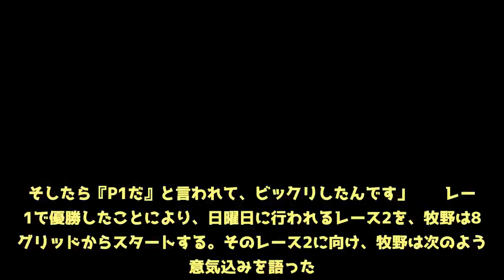牧野任祐、F2初優勝の喜びを語る。「トップだと最終ラップに言われ、ビックリした」｜FIA F2選手権モンツァ・レース1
モンツァで行われたF2第10ラウンドのレース1で、F2初優勝を挙げた牧野任祐（ロシアン・タイム）が、レース後の公式会見に臨み、喜びを語った。【動画】牧野任祐優勝！　F2モンツァ：レース1ハイライト「信じられない」  　開口一番、牧野はそう心情を口にした。  「難しいポジションからのスタートでした。でも、みんなオプション（スーパーソフト）タイヤのデグラデーションに苦労していましたけど、僕のタイヤは良かったんです」  　全20台中17台がスーパーソフトタイヤでレースをスタートした。しかし、牧野を含む3台のみが、硬い側のミディアムタイヤを履いてスタートすることを選択。結局これが、好結果に結びつくことになった。スーパーソフトタイヤが数周でデグラデーションに苦しめられる中、ミディアムタイヤにはほとんどデグラデーションの兆候が見られなかったのだ。  「3～4周でアルテム（マルケロフ／牧野のチームメイト）を抜いて、その後はペースをコントロールしてタイヤを労りました。クルマの感触も素晴らしかったし、チームも素晴らしい仕事をしてくれました。でも、信じられないです」  「（序盤に多くのマシンを抜いたのは）楽しい時間でした。でもそれが、この勝利に向けてとても重要なことだったと思います」  「僕はミディアムタイヤを履いていたので、スーパーソフトを履いているマシンを抜くのは簡単でした」  　牧野はレース中、自分のポジションを知らされていなかったのだという。  「正直言って、エンジニアはポジションを僕に言いませんでした」  　そう牧野は語る。  「僕はタイヤのマネジメントに集中して、ペースを守っていました。そして最終ラップでエンジニアに、順位を尋ねたんです。そしたら『P1だ』と言われて、ビックリしたんです」  　レース1で優勝したことにより、日曜日に行われるレース2を、牧野は8番グリッドからスタートする。そのレース2に向け、牧野は次のように意気込みを語った。  「明日のレースも楽しみにしています。また良いスタートを決めて、最大限に攻めたいと思います」